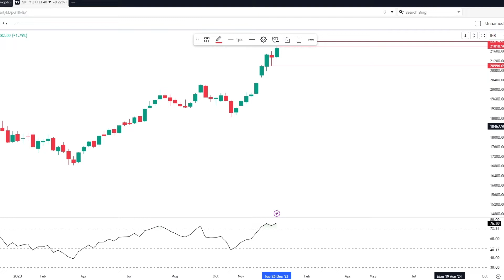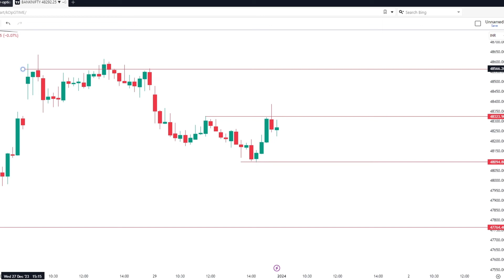Stock Market Prediction using AI - NIFTY BANKNIFTY analysis for Jan 1- 5th 2024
BANKNIFTY Stock NIFTY